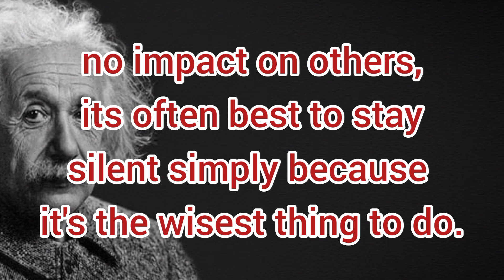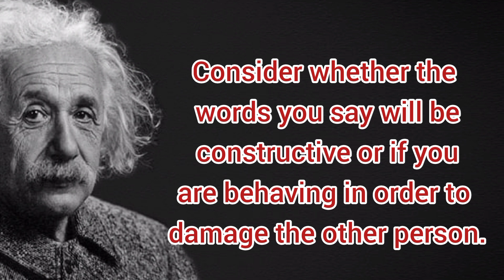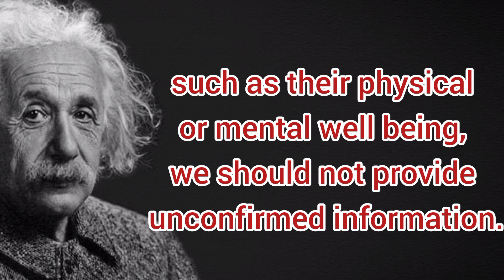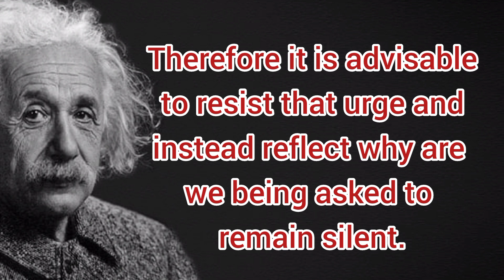Always be Silent in Six situations | Albert Einstein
motivational quotes ai,
motivational quotes background music no copyright,
motivational quotes channel monetization,
motivational quotes creator,
motivational quotes clips,
motivational quotes category,
factsvideoviral, factsvideo
viral shorts tricks
shorts viral trick
factshortsvideo, factsviralshorts,facts,funfacts